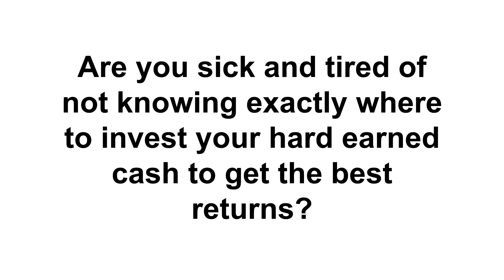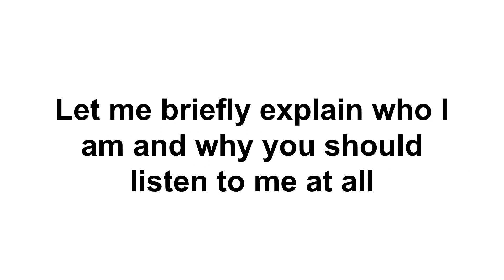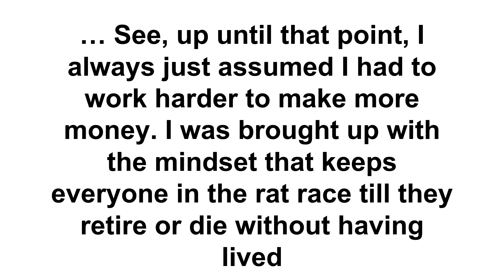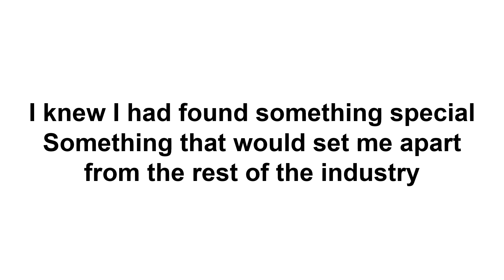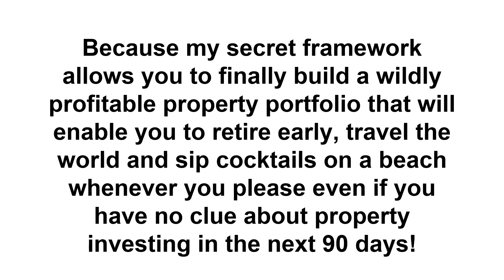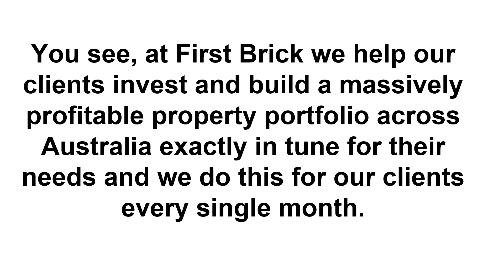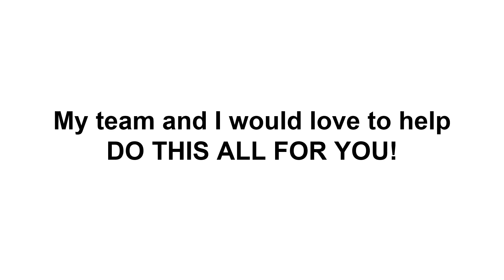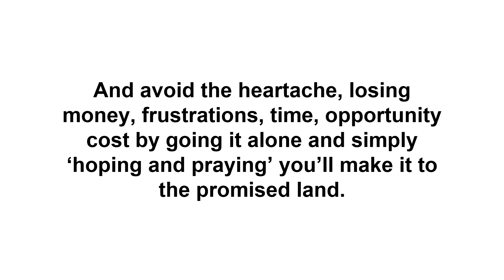Escape the 9-5 Rat Race